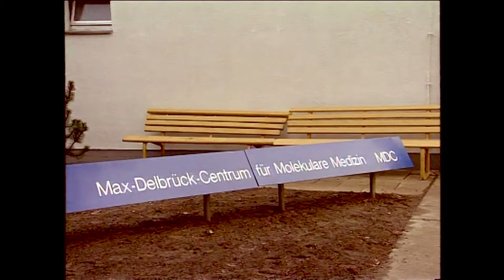Happy Birthday MDC!